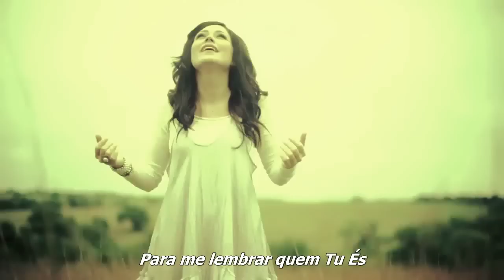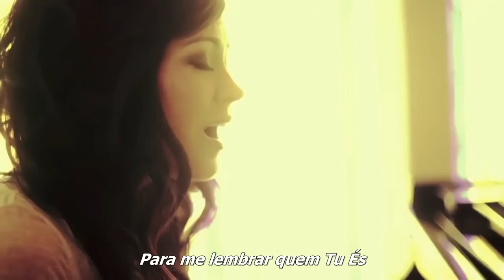Kari Jobe -You Are For Me Legenda Port - Postado por Carlos Eder